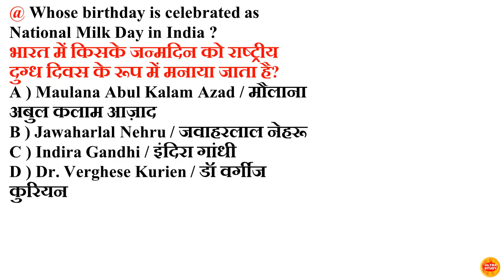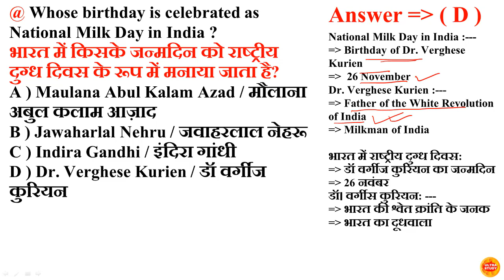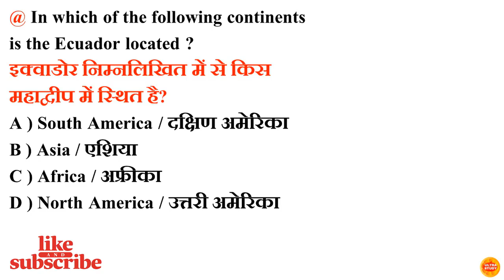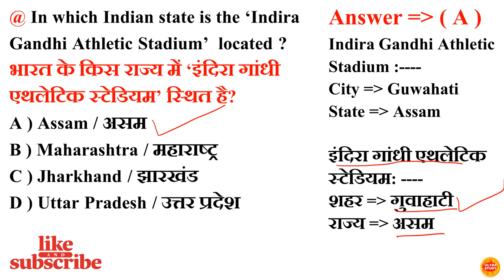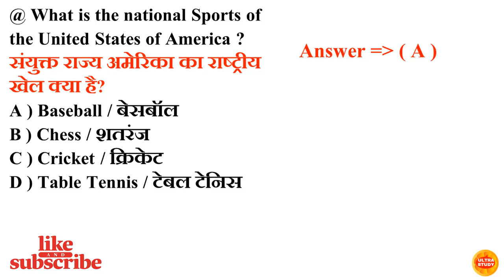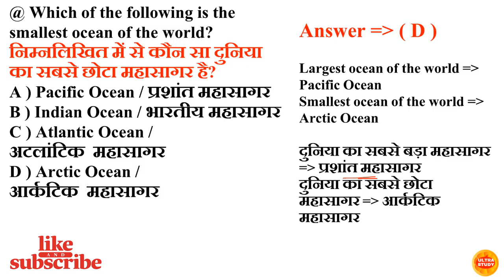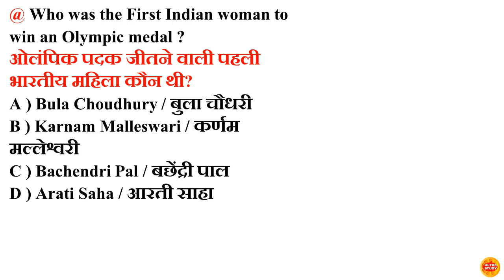gk l gs l general knowledge l Gk in english l Gk for ssc, upsc, ntpc l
Most Important GK 2020
gk in english for ssc, upsc, ntpc
gk in english about india
gk in english for upsc
gk in english for ssc

general knowledge
gk questions
gk quiz
gk tricks
general knowledge for children
1000 gk
1000 general knowledge
gk master video
general knowledge master video
gk tips

Latest gk
Latest general knowledge
Interesting gk
Interesting general knowledge
Interesting facts
NDA (National Defense Academy) General Knowledge
gk notes
general knowledge notes
static gk
static general knowledge
static gk for india